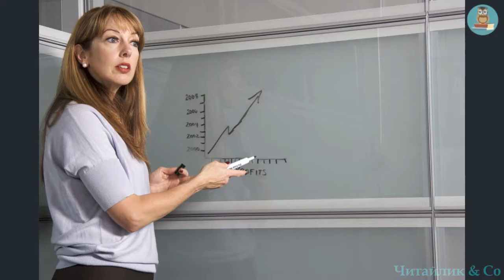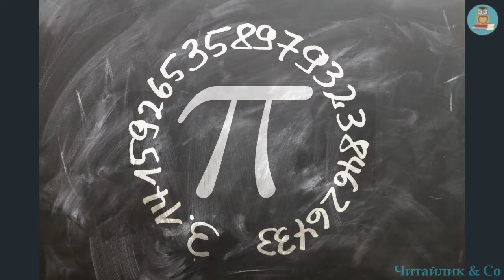Мій сусід - прибулець! Олена Комова В4 НУШ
Читайлик & Co
Мій_сусід_прибулець! Мій_сусід_прибулець!_Олена_Комова Мій_сусід_прибулець!_Олена_Комова_Вашуленко_4клас_НУШ